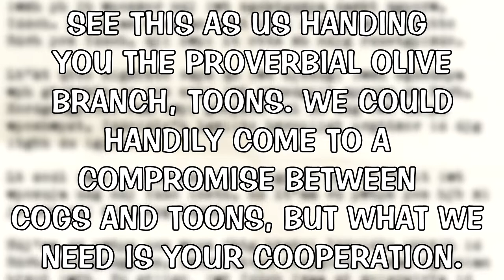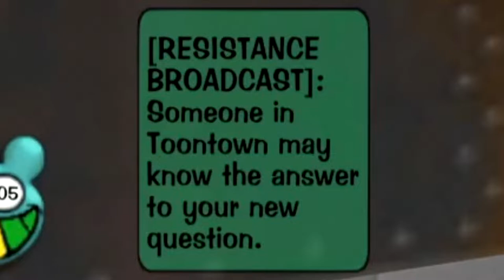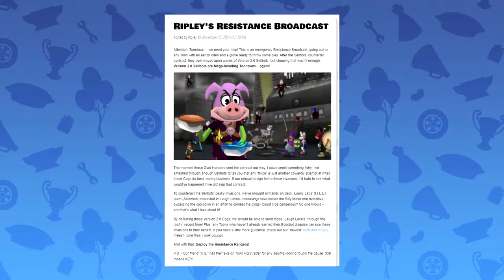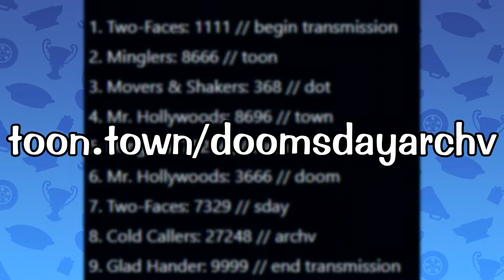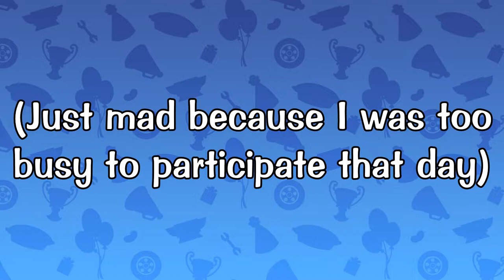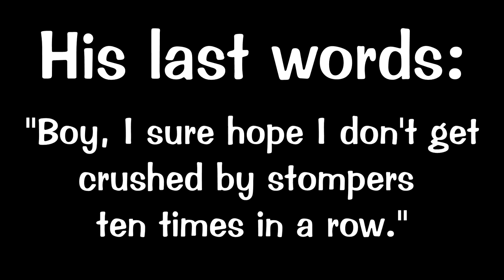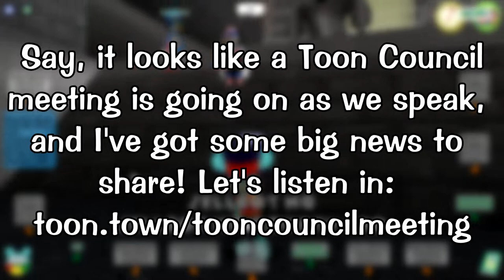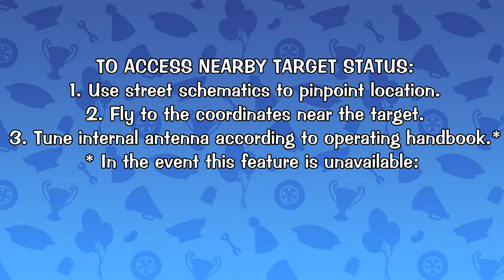Toontown Rewritten's Field Office ARG SOLVED!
Toontown Rewritten's long-awaited Field Office / Sellbot Task Force expansion is finally here! This update has a LOT of build up, including an ARG just before release, and today I'll walk you through how each part was solved!

Sources:
I wasn't able to solve all of this on my own, of course! Here's the links to the resources I used most in my research:

Hey! This one took me awhile, I actually wanted to release it before Field Offices came out, but that ship has sailed. I had a great time solving the ARG with others in the Toontown Rewritten Discord, and have been having a blast with the new update!

Timestamps:
0:00 Intro
0:20 Part 1 - The Toon Resistance Needs YOU!
3:19 Part 2 - Ripley's Resistance Broadcast
5:47 Part 3 - Enter: Samantha Spade
9:03 Part 4 - The Blueprints of Sellbot Field Offices
11:37 End of ARG & Field Office Release
12:25 Outro